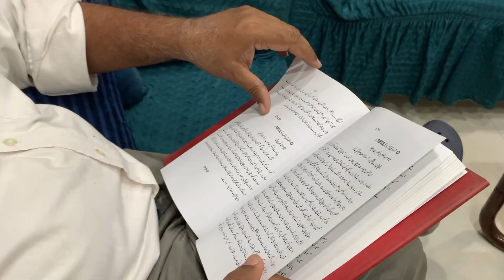What Is Shanghai Cooperation Organization ? SCO Summit 2024 Pakistan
The Shanghai Cooperation Organization (SCO) is a Eurasian political, economic, and security alliance established in 2001. It includes member states such as China, India, Russia, and several Central Asian countries. The SCO aims to promote regional cooperation, stability, and economic development, addressing issues like terrorism, security, and trade.Prof Sheikh Zia Tell us about Shangai Cooperation Organization In details about its history how this cooperation work